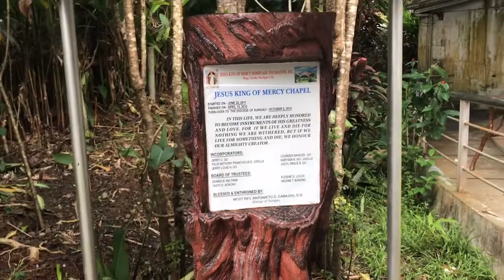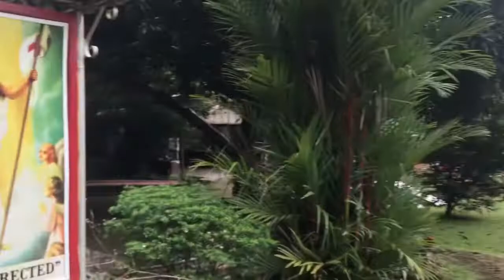Divine Mercy Shrine | Barangay Urok,Surigao del Norte